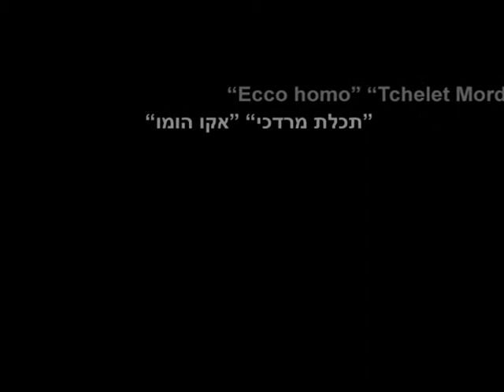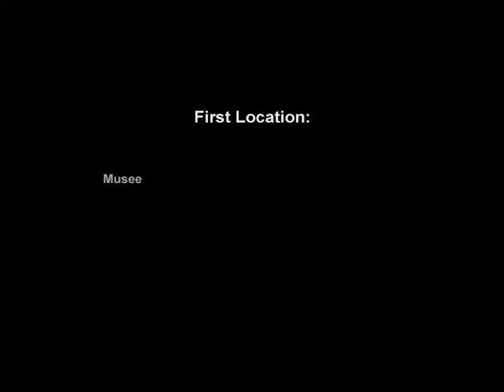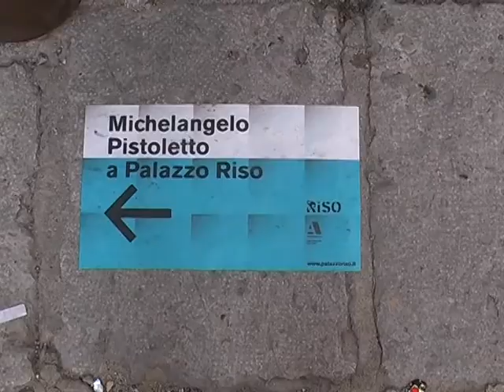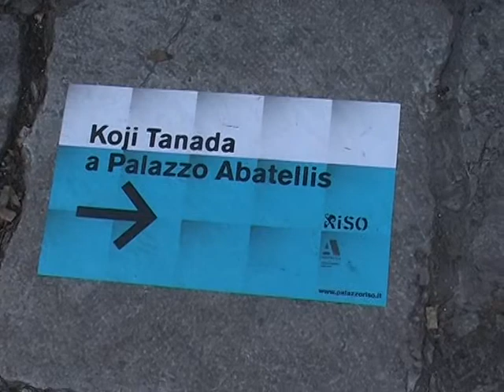Motti Mizrachi - Yiddishe Theater, 2008 - 2010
Exhibition views from:

Micro Narrative, Musee d’art modern de Saint-Etienne metropole, France, 2008 .

Mediations Biennale, Poznan, Poland, 2008

Essential Experiences, Museo d’arte contemporanea della Sicillia, Palermo, Italy, 2010